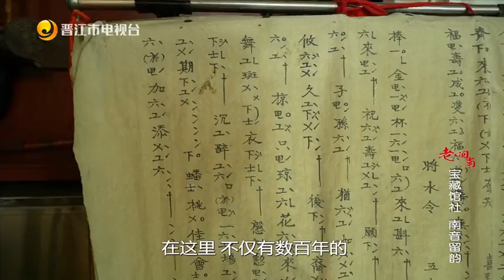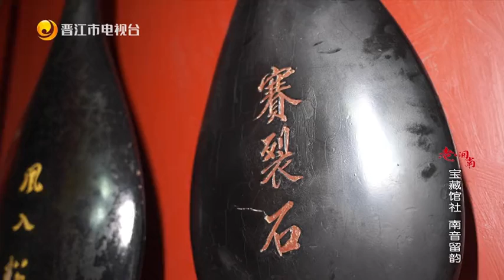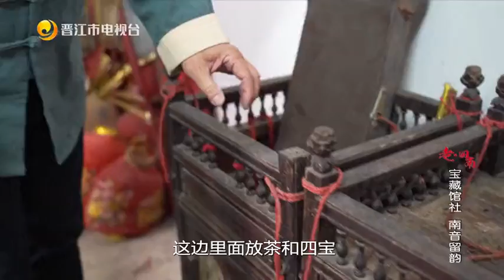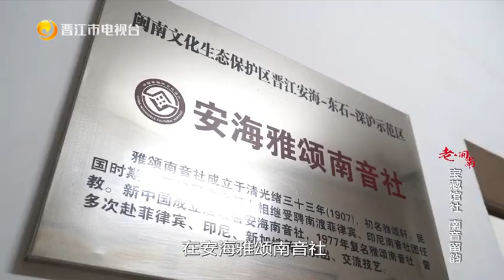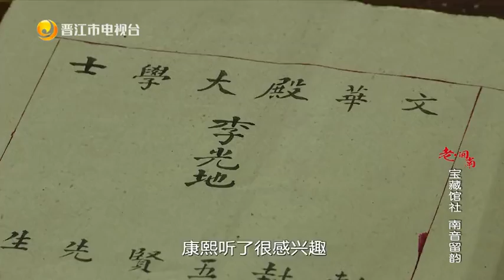寶藏館舍 南音留韻 老閩南